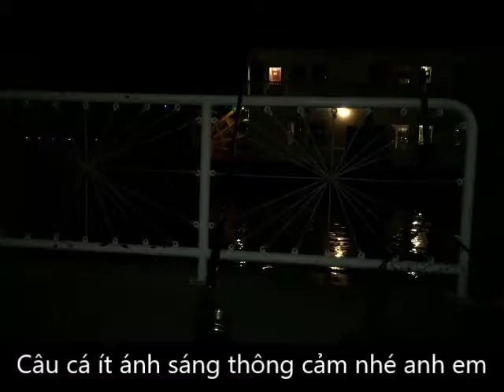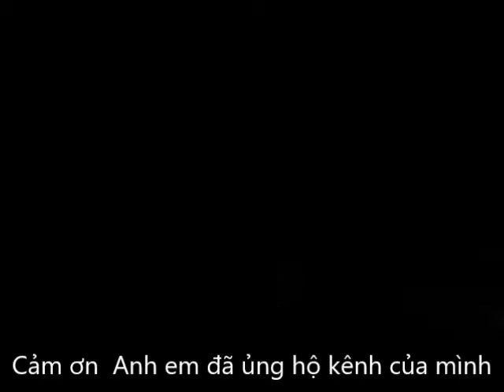VLOG 41 : CÂU CÁ Ở MỸ CÓ VUI KHÔNG - CÂU CÁ LĂNG Ở MỸ NHƯ THẾ NÀO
CÙNG COI VIDEO CÂU CÁ LĂNG CHO VUI NHÉ ANH EM - CẢM ƠN

NHÉ , CHIA SE KÊNH CỦA MÌNH ĐẾN BẠN BÈ ỦNG HỘ KÊNH CHO

MÌNH NHÉ , CẢM ƠN ANH EM RẤT NHIỀU